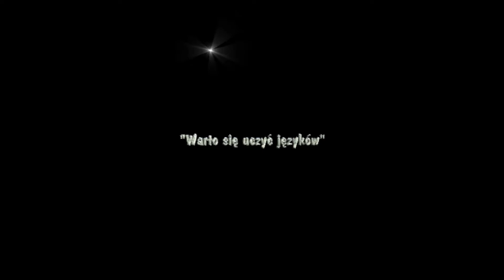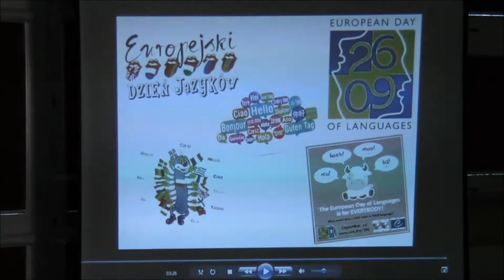Publiczne Gimnazjum im. gen. Wł. Andersa w Ostrowach